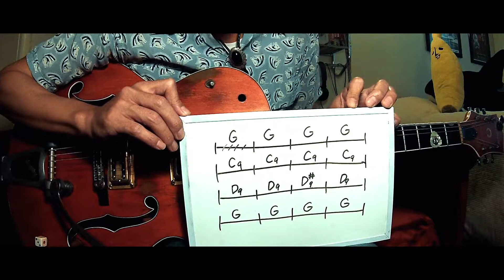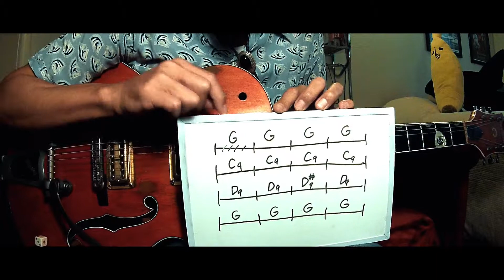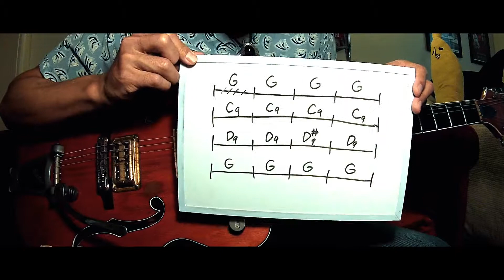ロカビリーギター コードフレーズ #4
【ロカビリーギターレッスン】
「ロカビリーギター コードフレーズ」第４弾！
今回はジーン・ヴィンセントの「Cruisin'」のリフを例題に解説します。

Dragon Jive ファーストアルバムも宜しくお願いします。:)